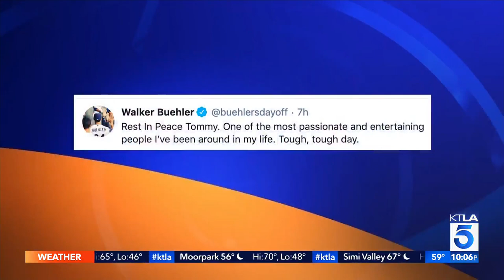Dodgers Hall of Fame manager Tommy Lasorda dies at 93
Growing more and more frail, Tommy Lasorda looked on from a suite at Globe Life Field in Texas, watching as the Los Angeles Dodgers clinched the World Series in Game 6 against the Tampa Bay Rays.

Surrounded by family and friends, Lasorda celebrated the team’s first championship in 32 years that October evening amid the coronavirus pandemic. While his mobility was slowed, his mind was still sharp.

Fittingly, it was the last game he ever attended.

“He always said he wanted 2 things, to live to be 100 and to see another championship brought to the city of LA,” Dodgers third baseman Justin Turner tweeted. “Although he fought like hell to hit triple digits, I couldn’t be more proud to know he got to see the Dodgers on top again, where he knew we belonged.”